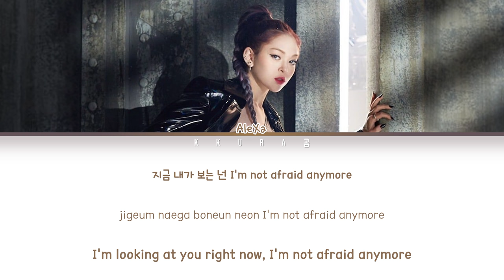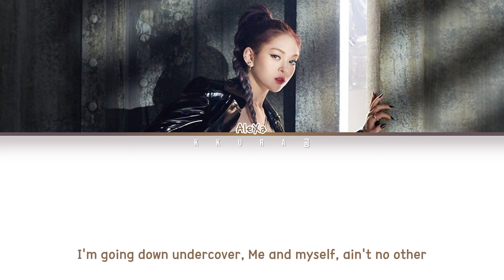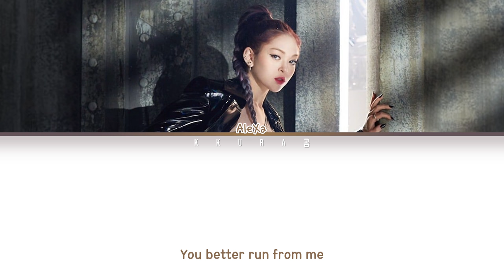AleXa (알렉사) - Do or Die Lyrics (Color Coded Lyrics Han/Rom/Eng/가사)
All Rights Administered by  ZB Label

Artist: AleXa (알렉사)
Track: Do or Die
Album: Do or Die
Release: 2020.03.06